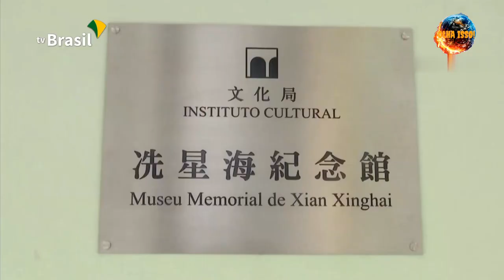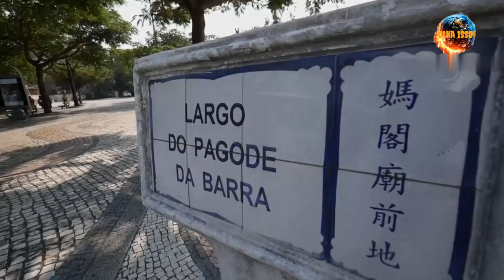MACAU, A CIDADE PAÍS CHINESA DE IDIOMA PORTUGUÊS!?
CONSIDERADA A LAS VEGAS DA ÁSIA,MACAU TEM OS MELHORES CASSINOS DO CONTINENTE. O IDIOMA OFICIAL DA CIDADE É O PORTUGÊS.